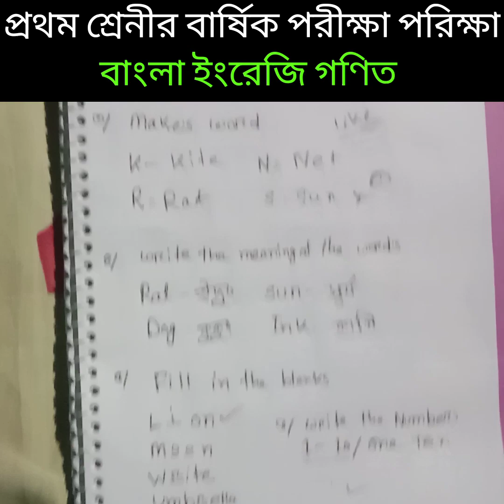বাংলা ইংরেজি গণিত বার্ষিক পরীক্ষা ২০২৩